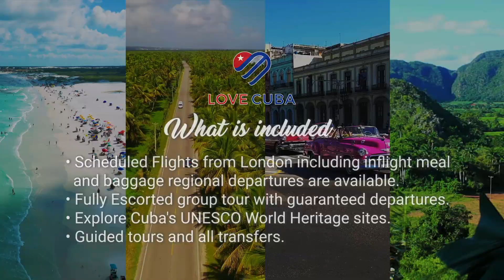Love Cuba Escorted Tour - Discover the Cuban Dream 🇨🇺 ❤️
Discover the Cuban Dream 😍✈️

Explore the best of Cuba on this escorted tour & find beauty in every corner. Our package lets you experience Havana, Viñales, Trinidad, Santa Clara, and Varadero in one go.
✨ Start planning your escape with Love Cuba today! As the UK's top Tour Operator for Cuba, we're all set to help. 💯

😍 Cast Your Vote for a Chance to Win Big! 😍